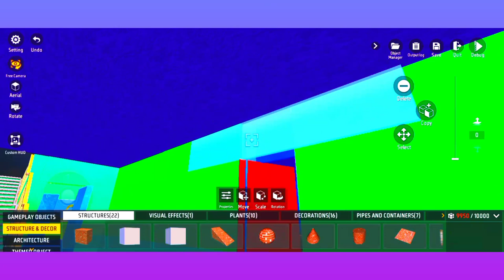😍 OGGY HOUSE 🏡 In Free Fire 🔥 Craftland PART 2 || VIP GAMERS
OGGY MAP CODE =

MICKEY MOUSE MAP CODE =

Reaction to

i do my best to play, record, montage, & share Free Fire videos. Join us now to receive our new videos.

best city seed in lokicraft || lokicraft best city seed ||,freefirethailand,hide and seek free fire,tips and tricks free fire,free fire india,freefireindia,free fire max tips and tricks,free fire pro tips and tricks,garena free fire,free fire gameplay,freefireindonesia,craft world android,minecraft free game,crafting and building,free fire,lokicraft village seed,creeper farm minecraft,free fire new character,freefire,craftsman